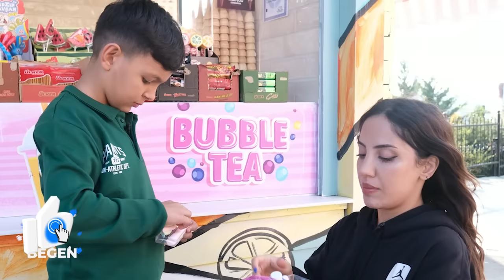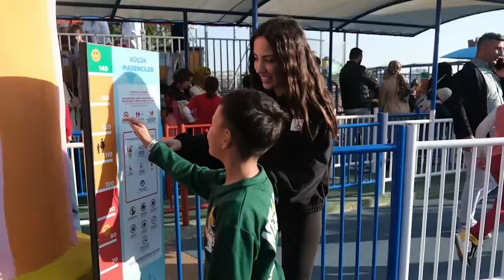24 SAAT BOYUNCA KARDEŞLERİ DEĞİŞTİRDİK !? (ÇINAR VS ARDA) | BATUHAN BORA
Herkese selam ben Tuğba Eroğlu bugün arkadaşım ve kız kardeşlerimle yani Yağmur Eroğlu ve Batuhan Bora  ile '' 24 SAAT BOYUNCA KARDEŞLERİ DEĞİŞTİRDİK !? (ÇINAR VS ARDA) | BATUHAN BORA  '' çektik biz çekerken çınar ile vialand da çok eğlendik umarım izlerken keyif alırsınız sizi seviyorum iyi seyirler :)